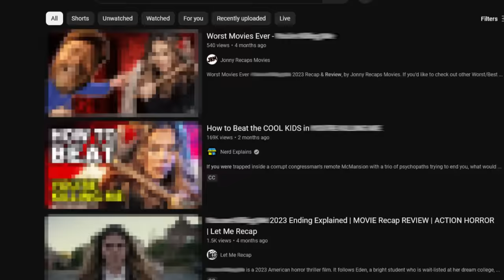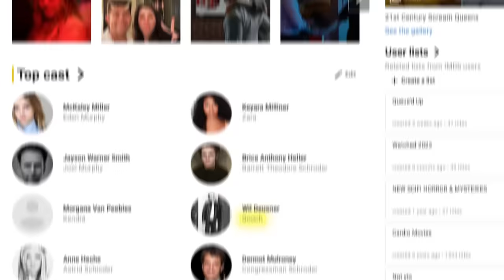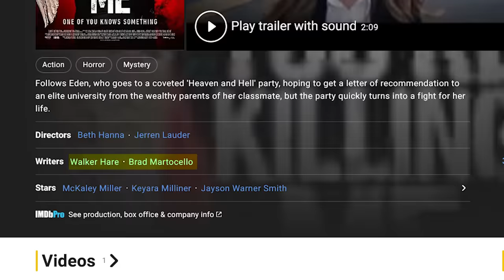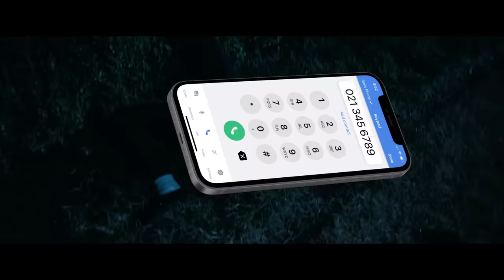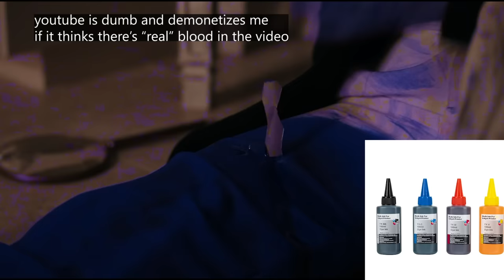YOU'RE KILLING ME (2023) - This is why I Don't Trust Critics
there's no way this movie is an 86% on RT, right? am I going insane?